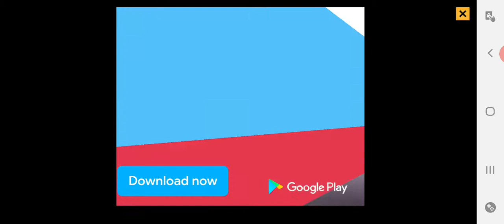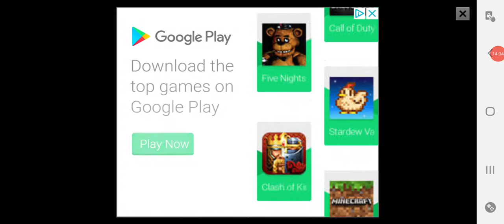Namelesscat let's play FINALE (episode 6)